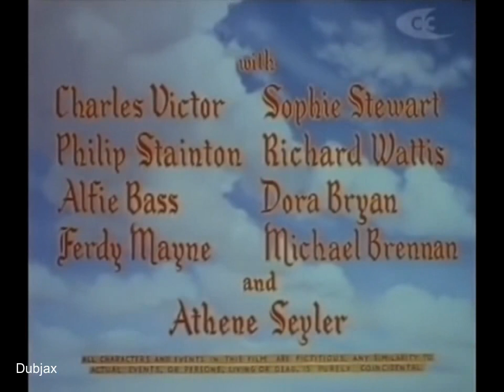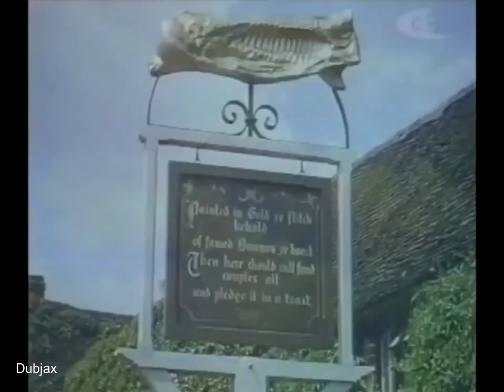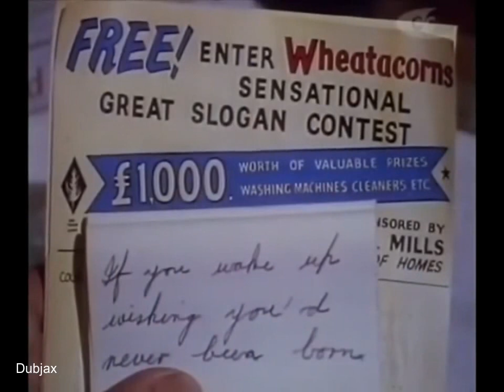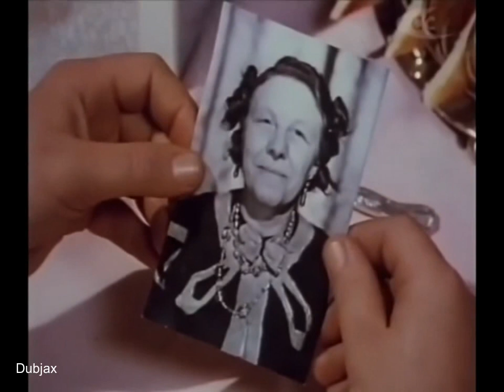Made in Heaven 1952 David Tomlinson, Petula Clark, Sonja, Ziemann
This comedy was inspired by the ancient English custom of the "Dunmow Flitch", in which married couples sought to win a sizeable side of bacon by swearing on Whit Monday to an uninterrupted year of wedded bliss. However, the chances of the ideally suited Petula Clark and David Tomlinson take a dip when they employ a pouting Hungarian maid (Sonja Ziemann). Vicar Richard Wattis and his stern sister (Athene Seyler) add considerably to the fun, which is steadily directed in an amiably sitcom-like way by John Paddy Carstairs